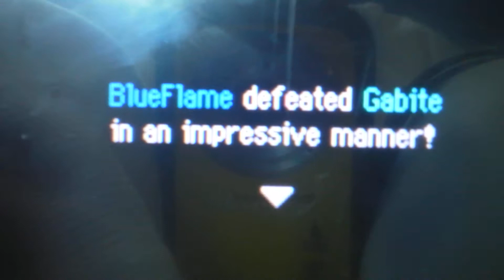PMD2 - Vs Gabite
Labyrinth Cave: Clear Chapter 10 and enter the following wonder mail code: 78SR -H2M P0+4 Y6FY 1&Y+
Played by: Paperkirby2011